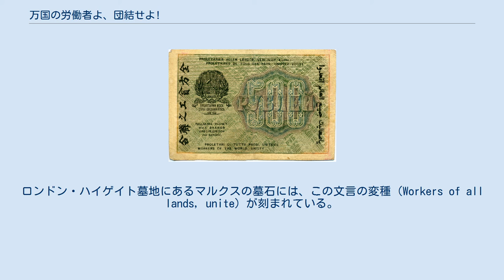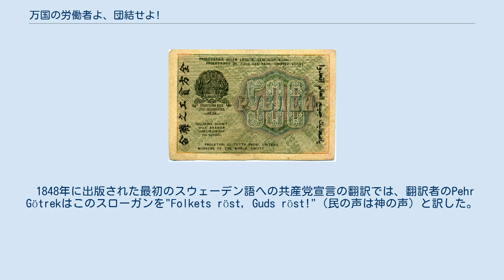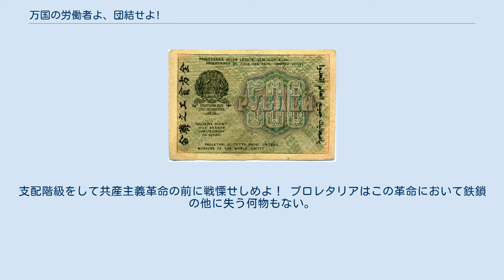万国の労働者よ、団結せよ!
マルクス＝エンゲルス
ソビエト連邦の国章のリボンの部分には、構成共和国で使われていた15の言語でこのスローガンが書かれている。
 「万国の労働者よ、団結せよ!」（ばんこくのろうどうしゃよ、だんけつせよ!）は、共産主義に関して最も有名なスローガンの一つである。
 初出は、カール・マルクスとフリードリヒ・エンゲルスの1848年の『共産党宣言』の"Proletarier aller Länder vereinigt Euch!"（万国のプロレタリアよ、団結せよ!）である。
ロンドン・ハイゲイト墓地にあるマルクスの墓石には、この文言の変種（Workers of all lands, unite）が刻まれている。
原文の“プロレタリア”が“労働者”と改変された理由は定かでない。
 1919年のロシア・ソビエト連邦社会主義共和国の紙幣 このスローガンはソビエト連邦の国是(Пролетарии всех стран, соединяйтесь! Proletarii vsekh stran, soyedinyaytes’!)であり、ソビエト連邦の国章や、1919年のロシア・ソビエト連邦社会主義共和国の紙幣（ドイツ語・フランス語・中国語・ロシア語・イタリア語・英語・アラビア語で書かれている）、1921年から1934年のソ連の硬貨、多くのソ連の新聞などにその文言を見ることができる。
また、労働者のストライキや抗議で、この文言を繰り返し唱えることがある。
 1848年に出版された最初のスウェーデン語への共産党宣言の翻訳では、翻訳者のPehr Götrekはこのスローガンを"Folkets röst, Guds röst!"（民の声は神の声）と訳した。
後の翻訳では、元の文言に沿った訳文になっている。
 毛沢東主義者の間では、ウラジーミル・レーニンによる変種である「世界の労働者と抑圧された民族と国よ、団結せよ!」が時々使われる。
このスローガンは、1920年の第2回コミンテルン大会のスローガンで、コミンテルンの反帝国主義・反植民地主義のアジェンダとして示されたものである。
 このスローガンは多くの言語に訳されている。
全てのソビエト連邦構成共和国では、国内で使用されている地方の言語に翻訳していた。
様々な言語への翻訳例は、ウィクショナリーで見ることができる。
 共産主義者は、自分の見解や意図を隠す事を恥とする。
共産主義者は、彼らの目的は、既存の全社会組織を暴力的に転覆する事によってのみ達成できることを、公然と宣言する。
支配階級をして共産主義革命の前に戦慄せしめよ！ プロレタリアはこの革命において鉄鎖の他に失う何物もない。
彼らの得る物は全世界である。